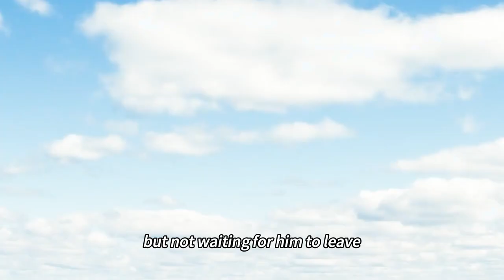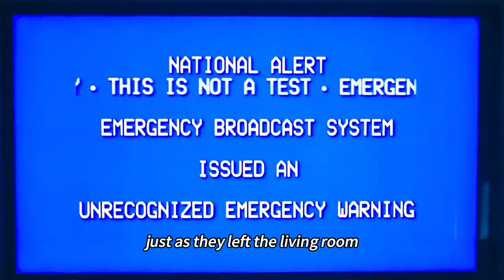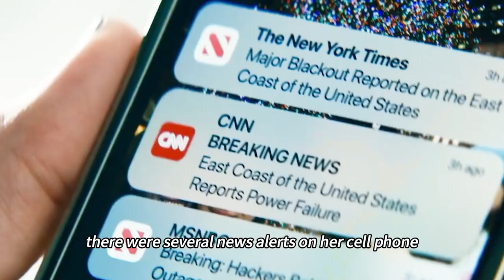What Would The World Be Like Without The Internet?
Movie name:Leave the World Behind
Summary：A family's getaway to a luxurious rental home takes an ominous turn when a cyberattack knocks out their devices, and two strangers appear at their door.

Director
Sam Esmail
Writers
Rumaan Alam,Sam Esmail
Stars
Julia Roberts,Mahershala Ali,Ethan Hawke